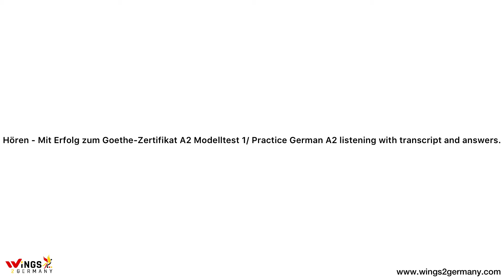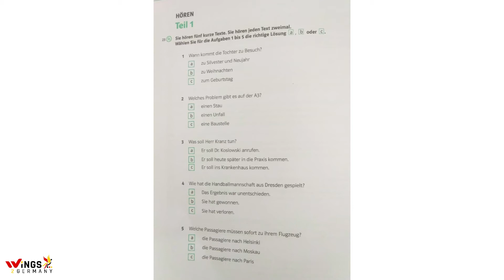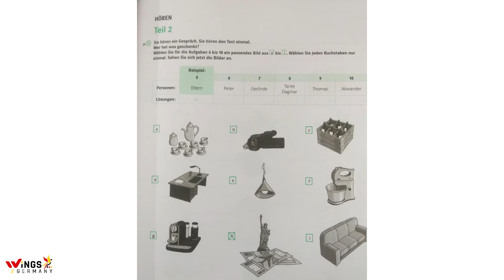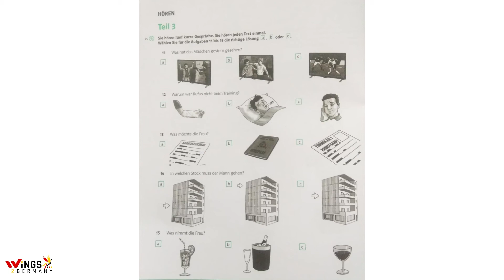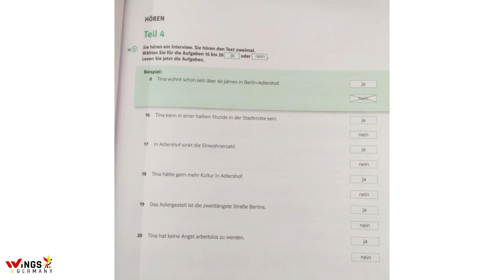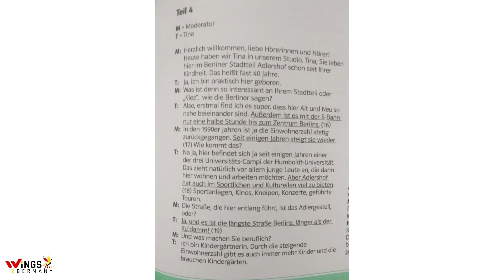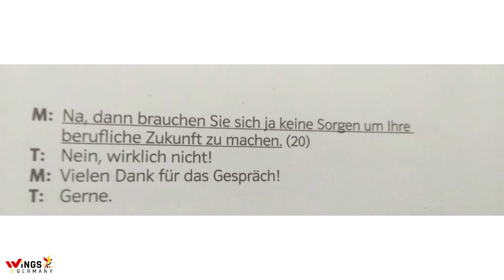Hören-Mit Erfolg zum Goethe-Zertifikat A2 Modelltest 1/Practice German A2 listening with transcript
Hören - Mit Erfolg zum Goethe-Zertifikat A2 Modelltest 1/ Practice German A2 listening with transcript and answers.

We offer various German courses at reasonable fee online and offline for Goethe and ÖSD exams. We prepare for A1, A2, B1, B2 and C1 exams. Intensive and individual courses also available. Ms. Heena Jain is C2 certified and Goethe Institute trained teacher. She has also been awarded India's best German Teacher by German Embassy. for more details.